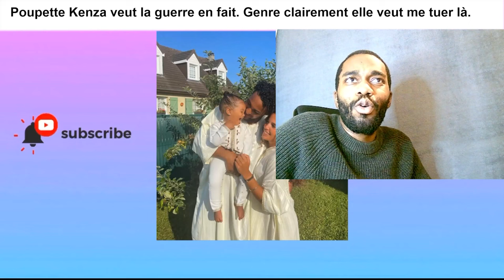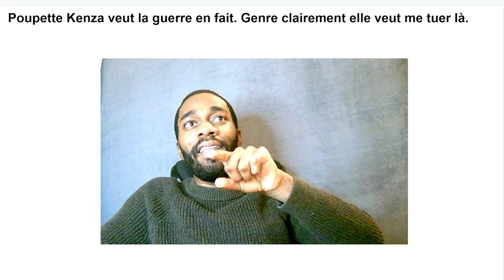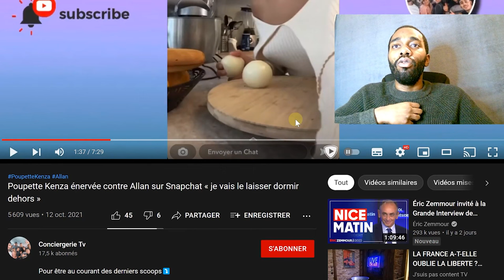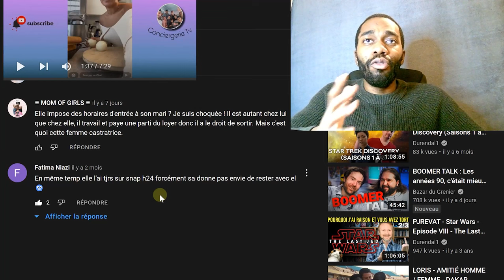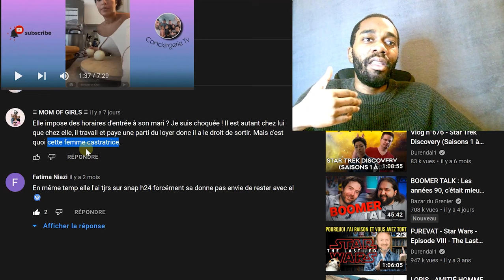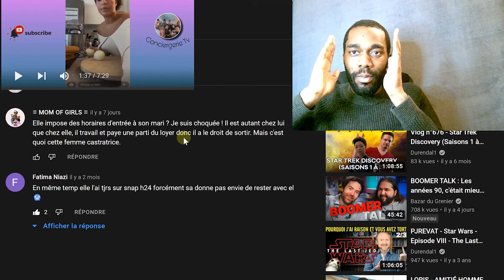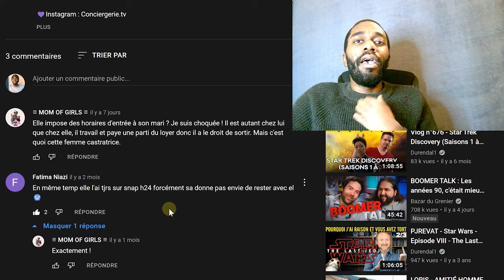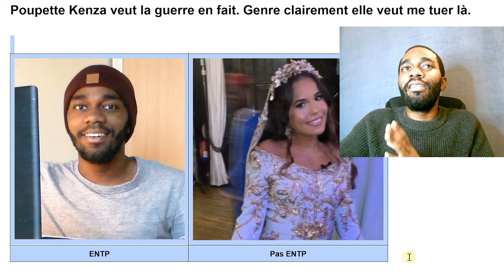Pas ENTP : Poupette Kenza a essayé de TUER Pierrick YAH (preuves)